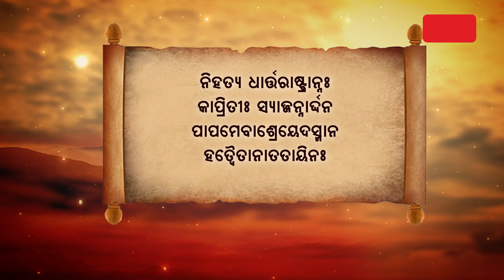Gitara Katha : 'ଯୁଦ୍ଧ ମୈଦାନକୁ ଆସିବା ପରେ ଅର୍ଜୁନଙ୍କ ମନ କାହିଁକି ପରିବର୍ତ୍ତନ ହୋଇଥିଲା ?'